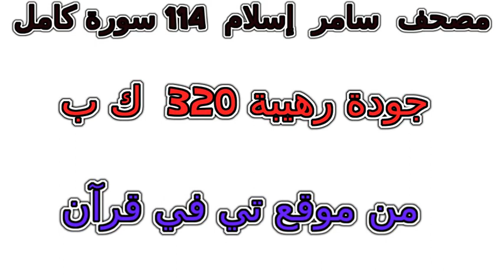سورة 015 الحجر تلاوة خاشعة من مصحف سامر إسلام